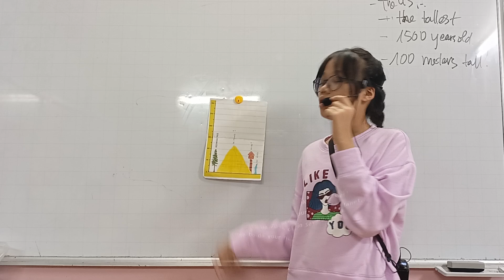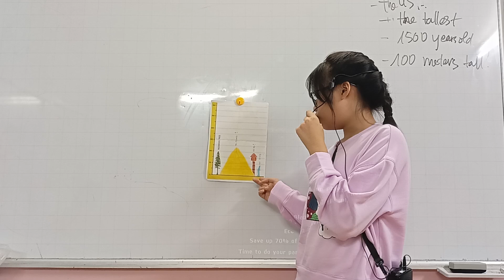CEC VQ2 | SCHOOL TRIP 1 | KHÁNH CHI ES5P